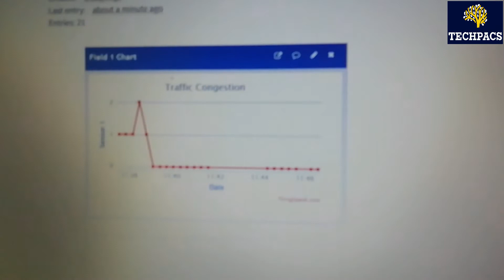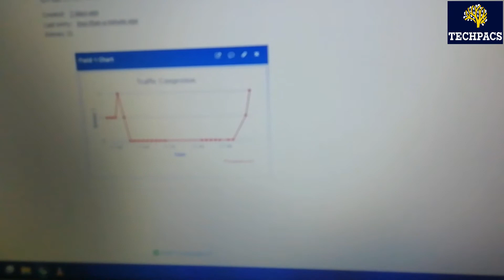Revolutionize Traffic Management with IOT & Arduino - Say Goodbye to Jams & Delays!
This video is about the Regenerative Braking System for Electric Vehicles to Enhance Efficiency. In this video you will see the working model and detailed description of this project.

Optimize traffic flow and reduce congestion with an IoT and Arduino-based system. Real-time monitoring, intelligent signal control, and adaptive responses. Reduce emissions and enhance urban mobility.